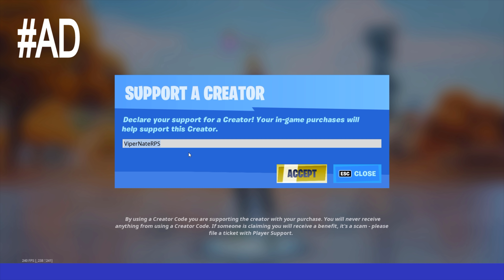Fortnite Roleplay THE SUS BEST-FRIEND... (TEENAGER LIFE!) EP 1 (A Fortnite Short Film) {PS5}